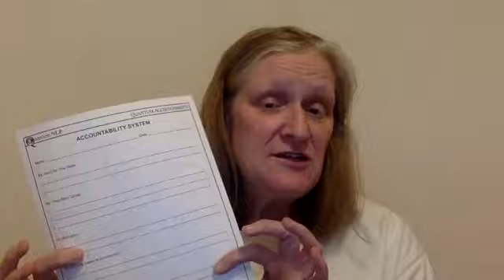How to deal with Procrastination - with the Law of Attraction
Get my books on amazon.com and kindle
Quantum NLP - Thought into Manifestation
From personal to global Transformation
The Law of Attraction Formula

For more information on training, consulting and coaching call

Self sabotage through procrastination!
We all do it - to some degree or another. We don't do the things we know we "should" be doing, and we do things that we know are not good for us. Let's explore together how we can change that dynamic from a Quantum NLP and Law of Attraction perspective. Have fun.

Look for my new book in April 2023 on Amazon and Kindle.